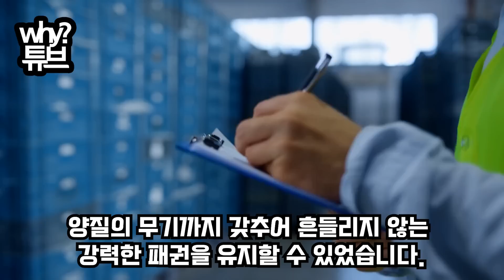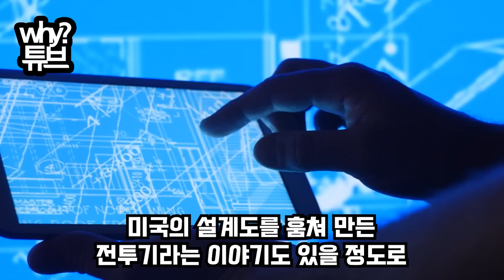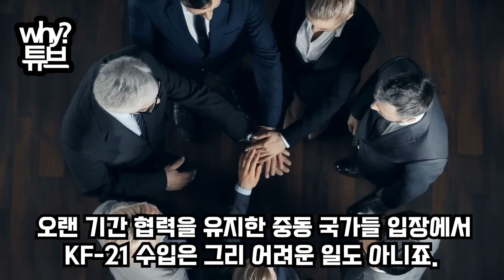中짝퉁스텔스기 싼맛에 샀다가 날벼락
“중국 5세대 스텔스기 수출 직전 대참사”
중국산 구매 취소한 ‘큰 손’들 KF-21 눈 돌린 상황
(‘美갑질엔 한국이 해결책이야’)